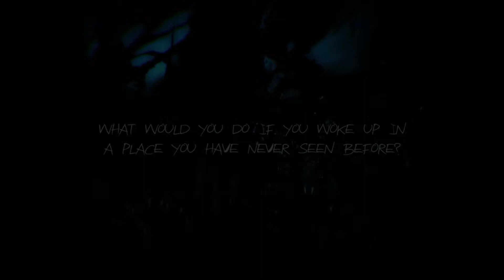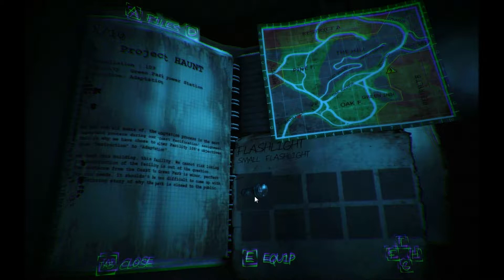Death tries to play: Haunted Memories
i try to play this and it failed XD i ended up dying :3 i hope you enjoy my fail XD i don't think i'll play this because i cannot save